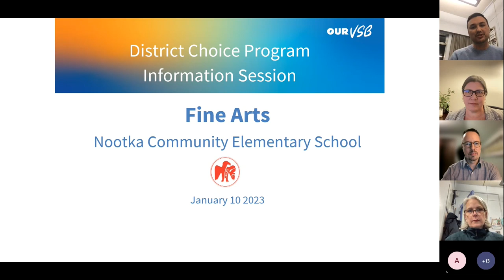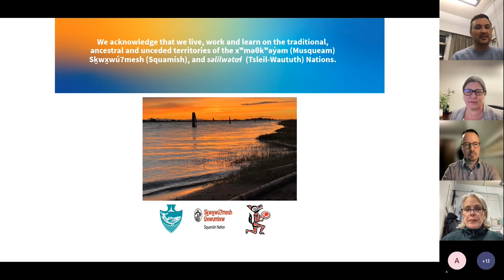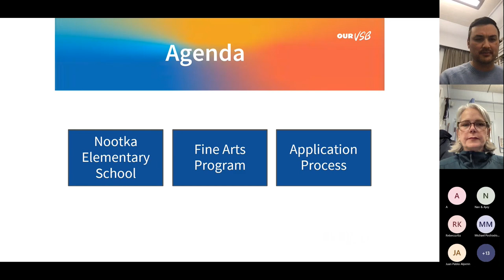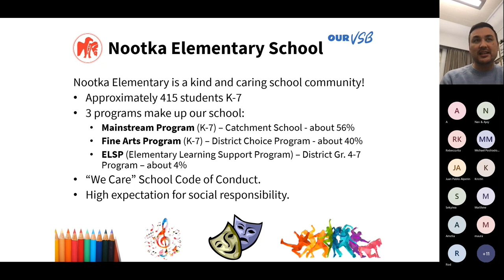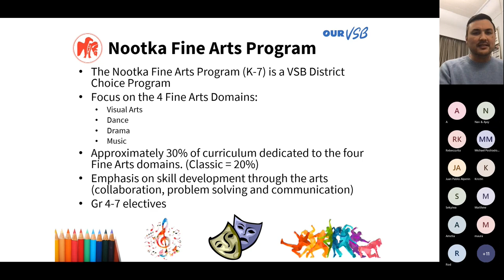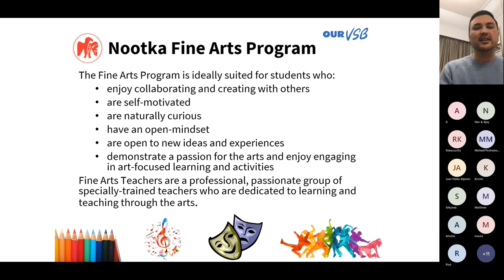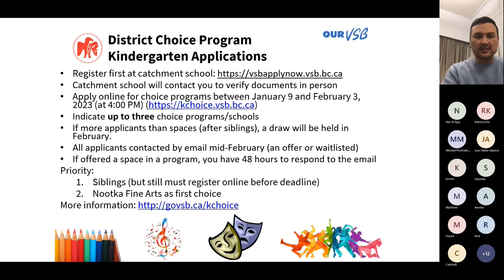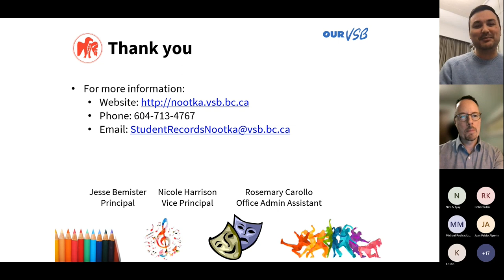Fine Arts: Information Session - January 10, 2023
Located at Nootka Elementary, our Fine Arts program for K-7 students has specialized instruction in visual arts, dance, music, and drama.